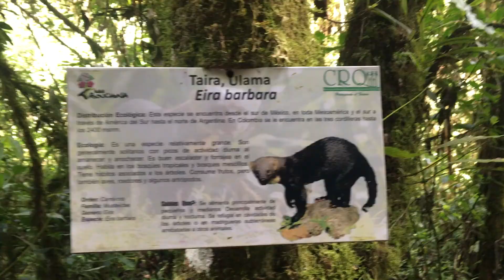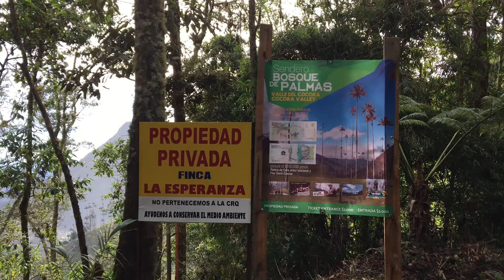Salento, Valle de Cocora, Colombia